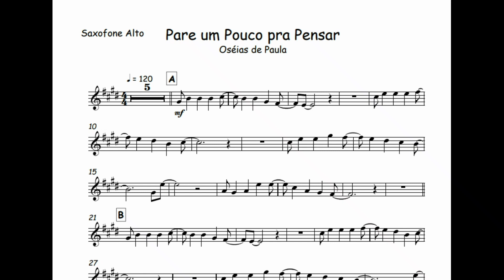Pare um Pouco pra Pensar - Ozéias de Paula 🎺Partitura Melódica Sax Alto, Sax Tenor, Sax Soprano🎼